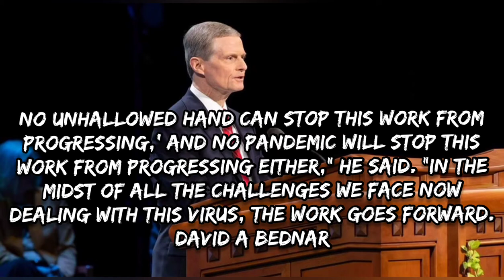4,600 STRIPLING WARRIORS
Talisay Stake response to the Philippines Area Presidency's campaign with the goal of achieving #4600 Filipino full-time missionaries by December 2022.